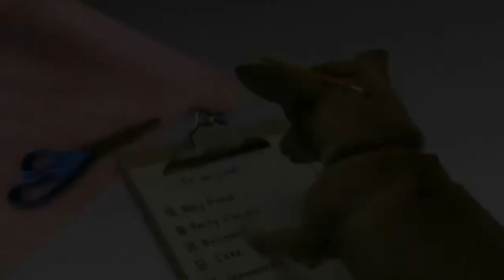Beverly Hills Chihuahua 3 Teaser Trailer 2012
Beverly Hills Chihuahua 3 Teaser Trailer 2012: Walt Disney Studios Home Entertainment have announced the direct-to-DVD threequel Beverly Hills Chihuahua 3: Viva La Fiesta! will be heading onto Disney DVD/Blu-ray on September 18th 2012. George Lopez will be reprising his role as Papi and Odette Annable will also return as Chloe.

Other cast members include:

Miguel Ferrer (Beverly Hills Chihuahua) as Delgado
Eddie 'Piolin' Sotelo (Beverly Hills Chihuahua) as Humberto
Emily Osment (Hannah Montana The Movie) as Pep
Madison Pettis (Game Plan) as Lala

When Papi & co move into a luxurious hotel, his youngest pup Rosa feels neglected and he must show her how special she is. Now it's up to Papi to help Rosa find her inner strength, which turns out to be bigger than she ever dreamed ! Get ready for new adventures for the whole family!

Cast: Frances Fisher, Odette Annable, Kay Panabaker, Jake Busey

Director: Lev L. Spiro

"Beverly Hills Chihuahua 3 Teaser Trailer" "Beverly Hills Chihuahua 3 2012" Chihuahua "Beverly Hills" "Beverly Hills Chihuahua 3 Trailer" Trailer Film Movie "Movie Trailer" DVD "Blu-ray" filmisnow machinima "coming soon"